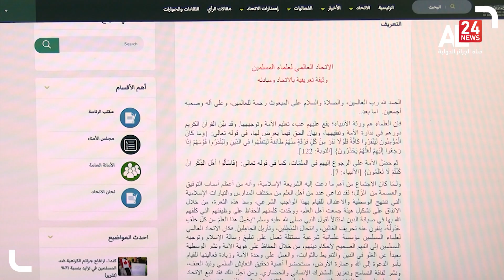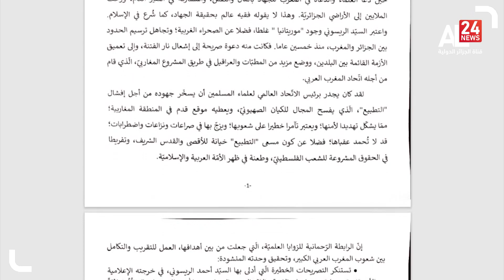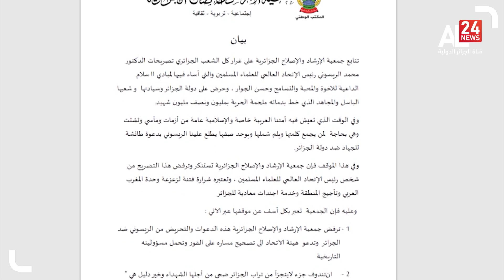موجة غضب واستكار في موريتانيا ودعوات لعزل رئيس الاتحاد العالمي لعلماء المسلمين